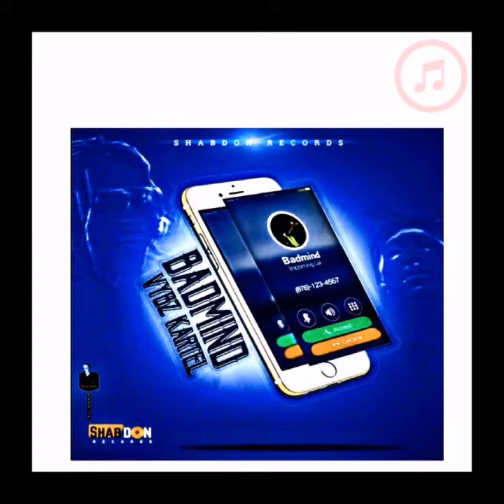Vybz Kartel BADMIND Sikka Rymes Summer BodyCollab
VYBZ KARTEL BADMIND

SIKKA RYMES X VYBZKARTEL